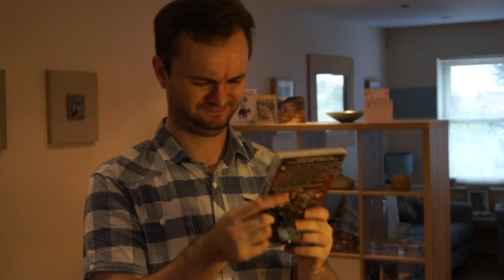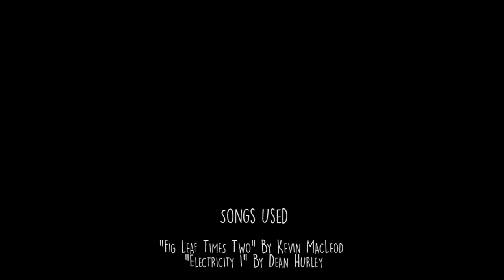Blind Drunk Watches // The Rudy Giuliani Story! (Trailer)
That's right, our longest and most educational video yet is available to watch right now!

So head on over and dive right in!

Thank you for all your support! Love from, the BD Boys!